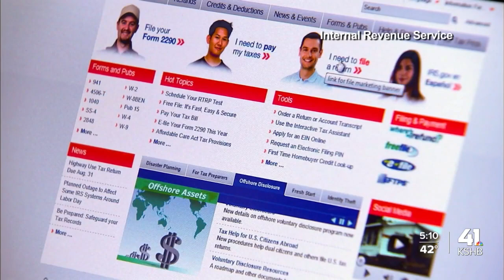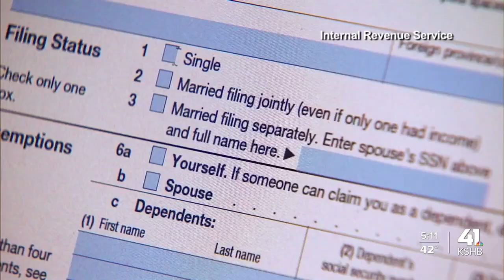Experts recommend people get head start on filing taxes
Super Bowl season is kicking off and Chiefs fans are excited and busy getting ready.

However, tax season also kicked off Monday, something some Chiefs fans are not looking forward to.